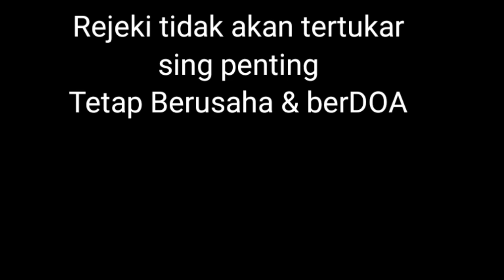Coltdiesel ragasa 2003 120ps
Lokasi Pati - Jateng.
Surat2 komplit, pajak jalan.